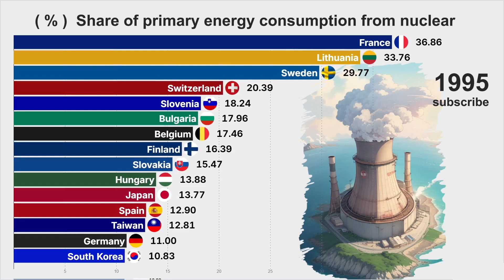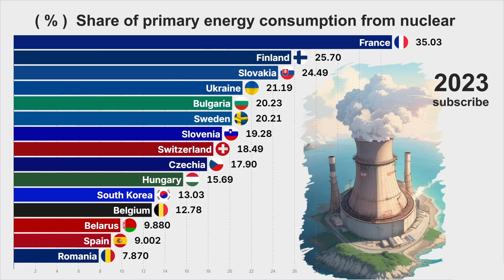Top Countries with the Highest Use of Nuclear Energy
Nuclear Energy Use